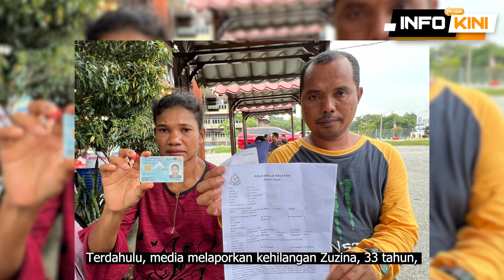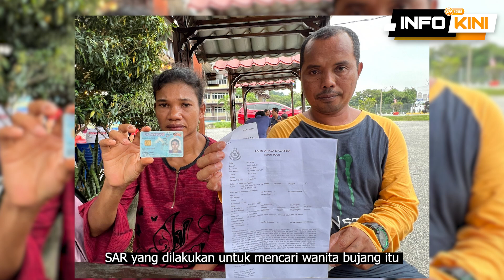PENCARIAN ZUZINA DIHENTIKAN AKIBAT CUACA BURUK??